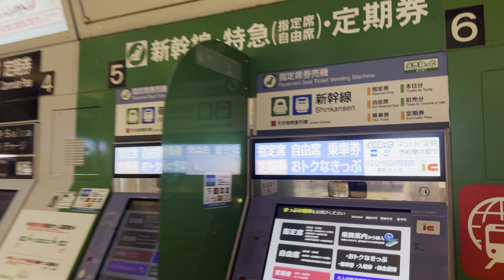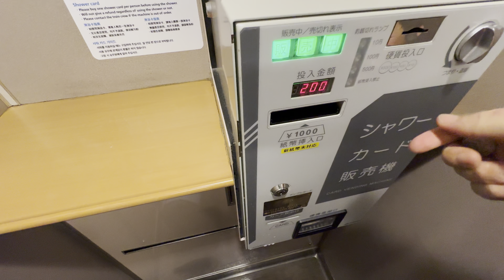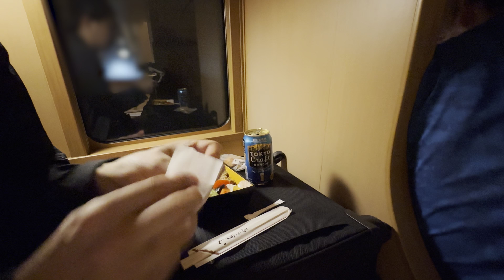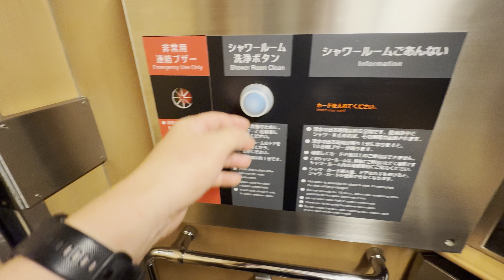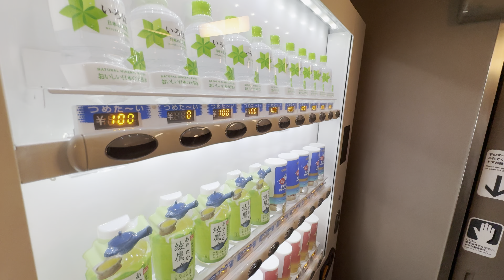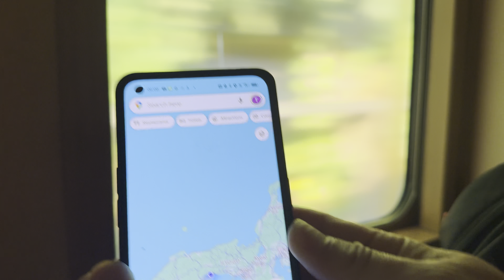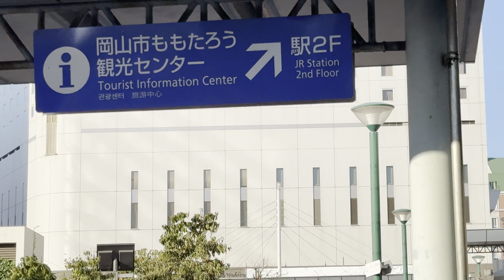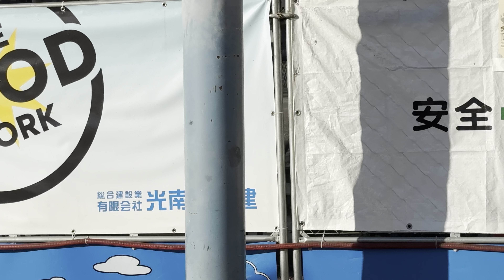The Ultimate Japanese Sleeper Train Experience from Tokyo to Okayama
SUMMARY
-SUNRISE EXPRESS SETO is so popular recently.
-It's hard to book.
-The cheapest seat "Nobi Nobi seat" is like a capsule hotel.

Operator: JR West and JR Central

Route:  From Tokyo to Okayama
Departure: Tokyo Station
Arrival: Okayama Station
Schedule: every day
Time table:  21 : 00 →6 : 26 (West bound)
Total time: 8 hours 26 minutes
Room type: "Nobi Nobi seat"
Price : 14,500 JPY/  98.64 USD
*All seats are reserved

shot in JUL 2024.

4K HDR 30fps

▼My Gear
Camera: iPhone15 Pro
Stabilizer: DJI OM5
Camera: GoPro
Camera: Sony a7iii
Stabilizer: DJI RS3 mini
Mic: JOBY Wavo Mobile
※I join Amazon associates

▼Video time
0:00 Opening
0:30 At Tokyo Station
1:08 Checking out the route
1:18 Issue tickets
6:07 SUNRISE SETO is arriving
7:29 Buying a shower card
8:04 "Nobi Nobi seat"
11:31 Dinner time
19:00 Shower time
26:49 The next morning
30:38 Uncoupling with SUNRISE IZUMO